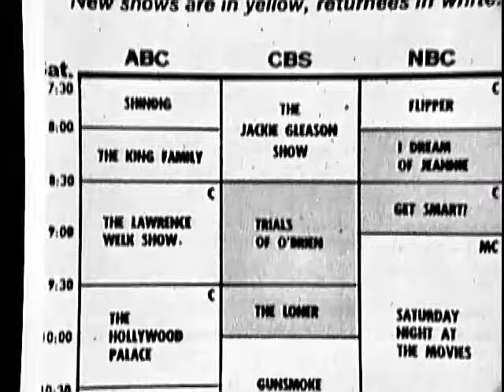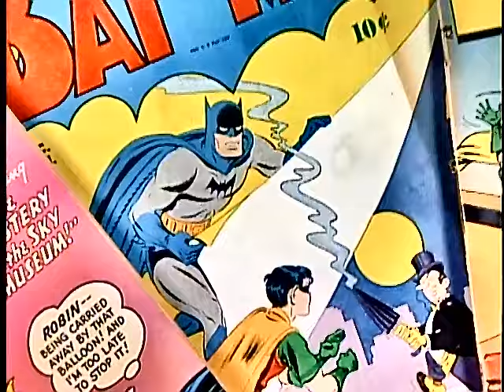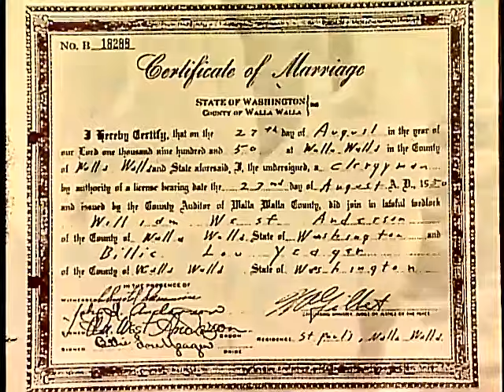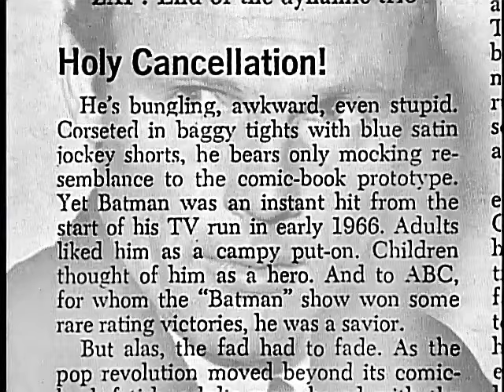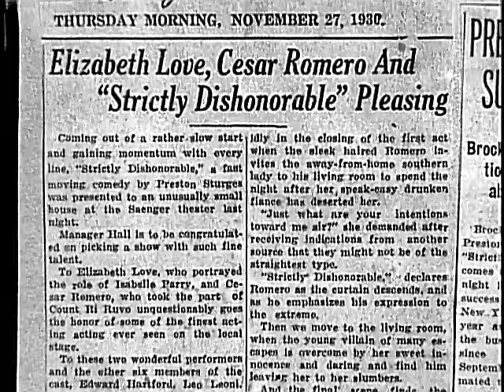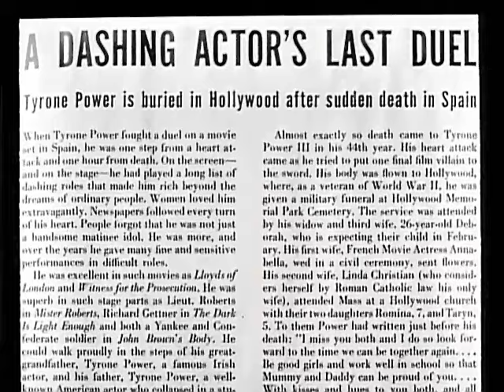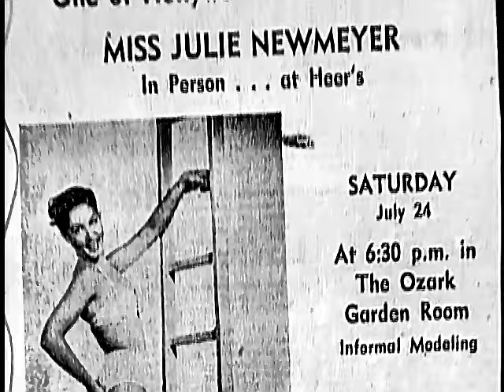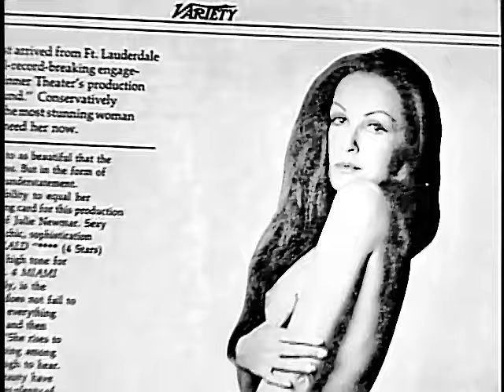Batman TV Series Holy Batmania Complete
Holy Batmania contains four full-length documentaries.
Episode 1 0:00
Episode 2 42:30
Episode 3 1:25:58
Episode 4 2:09:24

Relive the classic Batman TV series with this complete 4-disc set. Join Adam West, Burt Ward, and Julie Newmar in their crime-fighting adventures as Batman, Robin, and Catwoman. This full DVD series includes the complete Holy Batmania! episode, directed by Kevin Burns and featuring Cesar Romero as the Joker. The DVD set is a must-have for any Batman or superhero fan. 20th Century Fox TV released Batmania in 2000.

Batman The Movie highlights:
BATMAN 1966 Lyle Waggoner and Peter Deyell Casting footage Enhanced Content 6:40
BATMAN 1966 S02E07 The Spell of Tut 16:22
BATMAN 1966 S02E04 The Cat and the Fiddle 27:04
BATMAN 1966 S02E30 The Bat's Kow Tow 28:09
BATMAN 1966 S02E41 Scat! Darn Catwoman 28:42
BATMAN 1966 S03E14 Catwoman's Dressed to Kill 31:38
BATMAN 1966 S03E26 Minerva, Mayhem and Millionaires 34:46

Batman was created by the artist Bob Kane and writer Bill Finger and first appeared in Detective Comics in the late 1930s (a little investigation reveals that it was issue #27 in May 1939, to be exact). Differing from many other superheroes, Batman was very much a man and had no superpowers other than his intelligence, skill and a host of gadgetry that would save his skin on more than one occasion. He would also, and I’m going by my own memory here, fight more standard criminals than the outlandish, crazy baddies that some other superheroes fought against. That wouldn’t last forever though. Everyone nowadays knows about The Joker, Catwoman, The Penguin, The Riddler, et al and it’s a reflection of the many changes the caped crusader has gone through that he has such a variety of strange nemeses to constantly keep in check. Onscreen, from the cheesy 60s TV show and movie starring Adam West behind the mask to the dark Burton outings to the garish Schumacher movies to Nolan’s fine balance, the interpretations have been as varied as the comic-book storylines but one thing has endured throughout all of the more modern takes – the fascination of a superhero who isn’t actually “super”. This is a man with major psychological problems at times, a vigilante who happens to be on the right side, a man who wears a mask perhaps because he couldn’t look at his own reflection and deal with all he has had to do in the name of what he believes is right. I hope fans enjoy the following reviews and I hope, in someway, that the Batman endures but knows when to slip back into the shadows before the public turn on him.
Now . . . . . . . . . . . . . . . . . . . . . . to the Batmobile.

Batman (1966)

The first big-screen outing for the defender of Gotham City is little more than an extended version of the old TV show with a slightly bigger budget and a quartet of familiar rogues to keep audiences amused. It’s no surprise to find that it was originally intended as a pilot episode.

I am not going to go into the history of the character, one of the most famous superheroes in both the world of comics and film. Adam West is Bruce Wayne/Batman, Burt Ward is Dick Grayson/Robin and we’re quickly thrown into some action as a mystery alerts the crimefighting duo to the fact that they may well be in big trouble thanks to the fact that The Joker, The Penguin, Catwoman and The Riddler have teamed up and are planning something big (aren’t they always?).

Revisiting this movie after many years, it’s surprising just how damn good it is. Director Leslie H. Martinson starts the movie at a brisk pace and never really lets up, although an extended sequence near the end involving the batboat and a submarine goes on for far too long. For every little flaw you could easily pick on there are numerous plus points. Adam West has that strange, endearing speech pattern (so wonderfully replicated by Nicolas Cage in Kick-Ass) and Burt Ward is reduced to saying ridiculous things with the word “holy” preceding them. But Cesar Romero remains, for many, the quintessential Joker. I still prefer Jack Nicholson’s later take on the role but there’s no denying just how much fun Romero is and how wonderfully carefree his mannerisms are. Lee Meriweather (Julie Newmar was unable to play the role due to other commitments) is great as Catwoman, all feline charm and poise while the claws are always sharp and ready. Burgess Meredith is, for me, still the best incarnation of The Penguin and yet another highlight. Frank Gorshin may not make as much of an impact but at least The Riddler is always sharing the screen with the other, more memorable characters, and therefore also gets to have some fun moments.

The script by Lorenzo Semple Jr. seems to raise many unintentional laughs but I’m not so sure just how unintentional it all is. There’s a self-awareness here, surely. Nobody involved with the movie could expect us not to laugh at the sequence involving Batman trying to get rid of a bomb that veers perilously close to The Naked Gun territory.